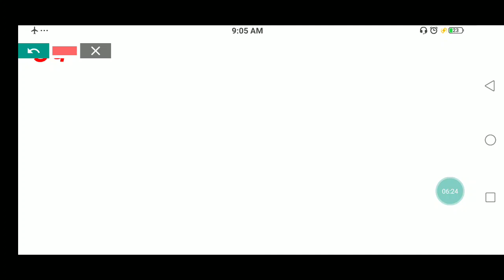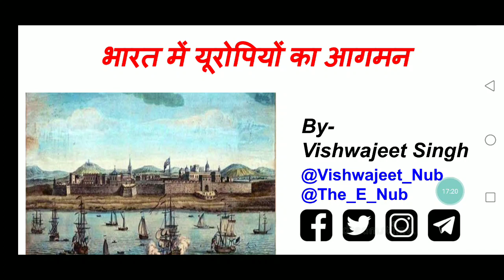Arrival of Europeans in India | भारत में यूरोपियों का आगमन | Modern History of India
Dear Aspirant
Happy Learning!

[The E Nub]
Vishwajeet Singh.